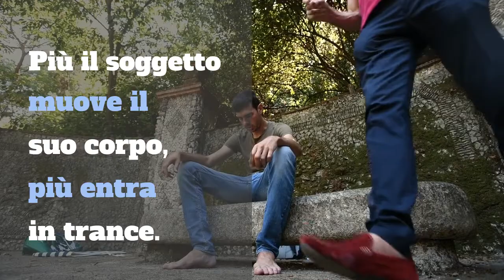Ipnosi non verbale / Pendolo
Il Dr. Paret dimostra l'ipnosi con il movimento del pendolo del corpo. Più il soggetto muove il suo corpo, più entra in trance.

Visita anche l'altro nostro canale per altri  video.